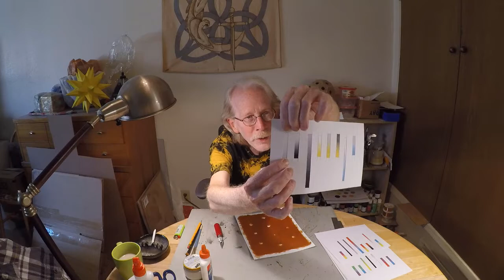How to make a Gate Maker -- Part 3: Making the Face of the Mechanism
A "how to" video by Rawn Clark!  Come join me as I construct a new Portable Gate Maker before your very eyes!  :)

In this third episode I create the decorative face of the mechanism, culminating with the insertion of the 10 quartz spheres.  I show you every minute of seven days worth of work, sped up by 8 times for brevity's sake.